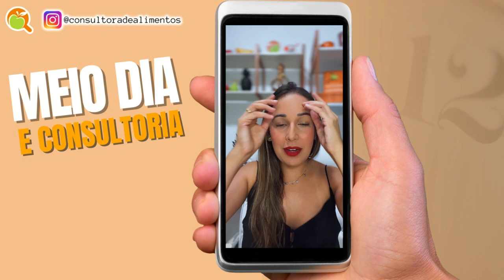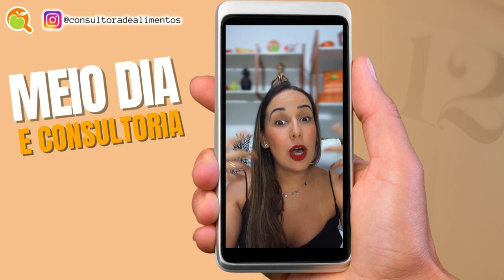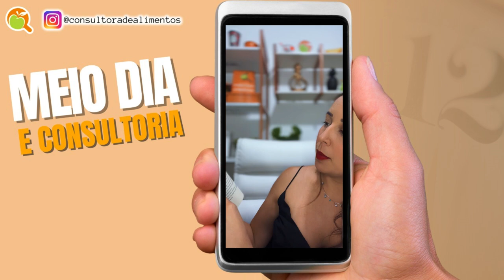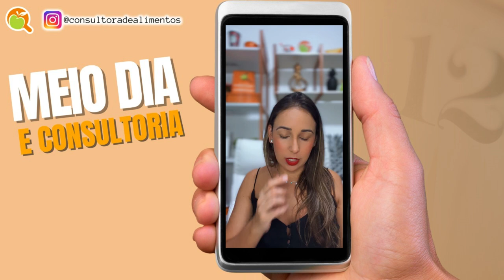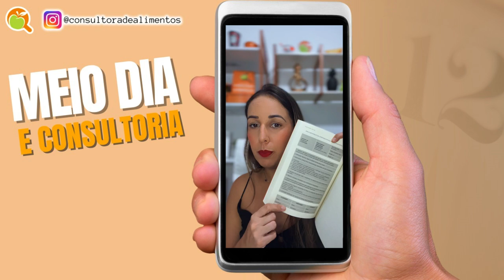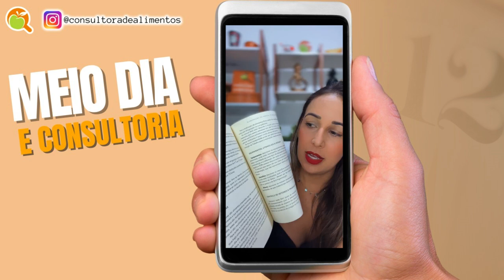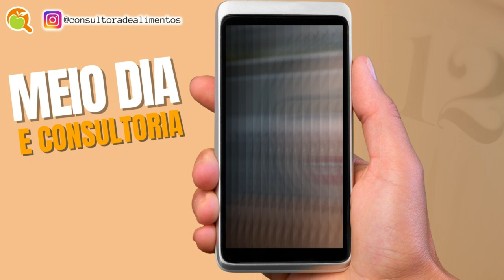IMPLANTAÇÃO DAS BOAS PRÁTICAS - QUAIS ETAPAS DEVO SEGUIR?